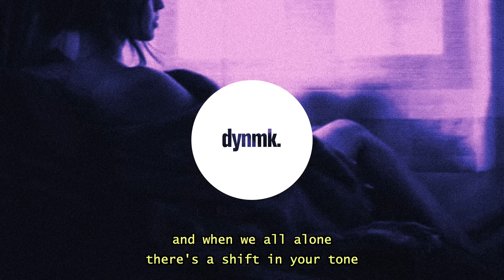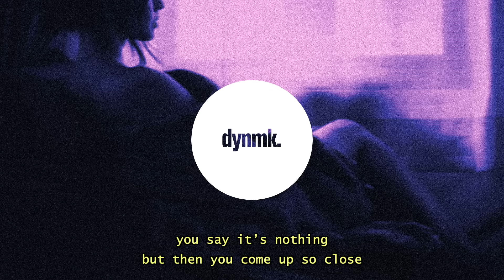MIRA - Librium Kiss (Lyrics)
why can’t you admit how you feel about me?
MIRA - Librium Kiss (Lyrics) / Lyrics in the description. 🔊 Stream

MIRA - Librium Kiss (Lyrics) - Lyrics

why can’t you admit it?
when you want something, you just take it
acting tough, but you can’t quit it
i’m your librium
on your futon on the floor
you touch my lips with your
fingertips, why you so
scared to fall, for someone
look at myself in, your bathroom mirror
you took everything
shy in me and, you made it wild instead

why can’t you admit?
how you feel about me
you say it’s nothing
but then you come up so close
and when we all alone
there's a shift in your tone

that’s when you kissed
me-e-e-e-e-e
me-e-e-e-e-e
me-e-e-e-e-e
that’s, that’s when you kissed
me-e-e-e-e-e
me-e-e-e-e-e
me-e-e-e-e-e
that’s, that’s when you

now she moves in closer
and i can’t even tell if i’m still sober
it’s obvious, in the way you watch me
thru eyes of a man, tell me what you, see
you the one who taught me (taught me)
how to be close, ain't that ironic? (ironic)
she too far gone in
love with the pain, skin
covered in scars, on her sleeves, where's her heart

you say it’s nothing (say it's nothing)
and when we all alone (alone)

me-e-e-e-e-e
me-e-e-e-e-e
me-e-e-e-e-e
me-e-e-e-e-e
me-e-e-e-e-e
me-e-e-e-e-e

me-e-e-e-e-e
me-e-e-e-e-e
me-e-e-e-e-e
me-e-e-e-e-e
me-e-e-e-e-e
me-e-e-e-e-e
that’s, that’s when

she too far gone
she too far gone, gone